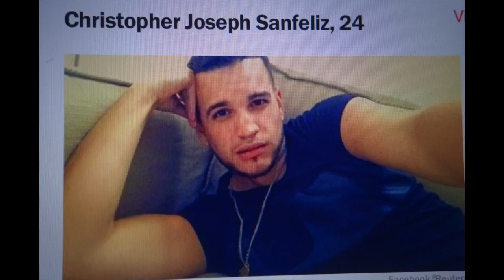Candlelight Vigil in Santa Rosa, Ca for ORLANDO June 12 2016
Candlelight Vigil Santa Rosa ORLANDO June 12 2016

"A gunman wielding an assault-type rifle and a handgun opened fire inside Pulse, a crowded gay nightclub in Orlando, Florida, early Sunday, leaving at least 49 people dead in the worst mass shooting in modern U.S. history."